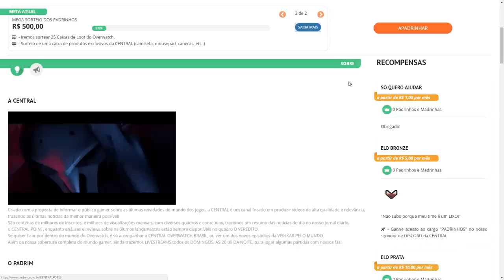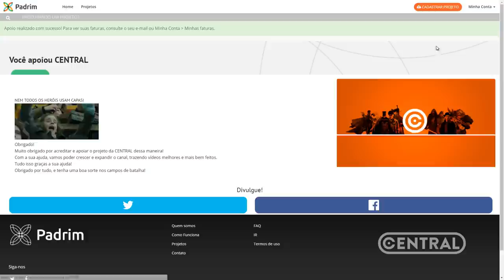COMO SE TORNAR UM "PADRIM" DA CENTRAL - REWORK NOS ELOS!